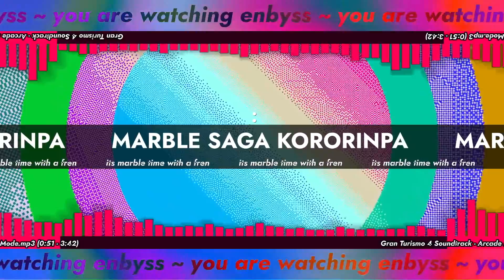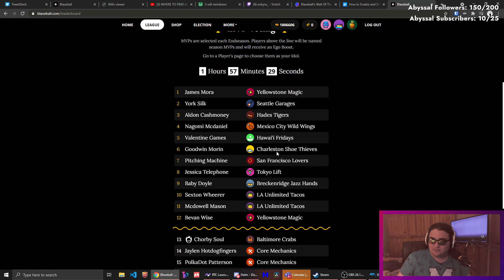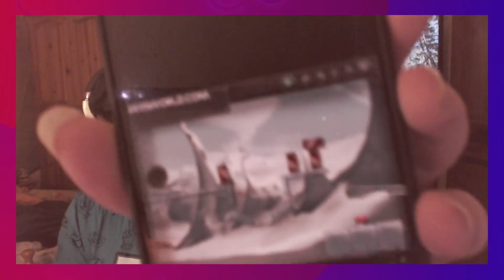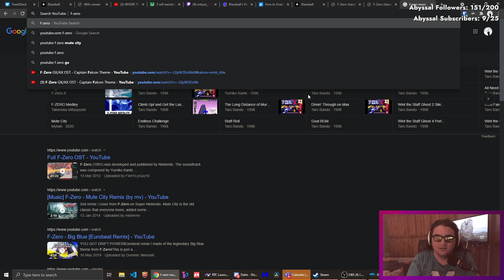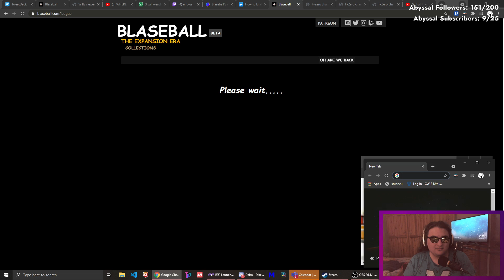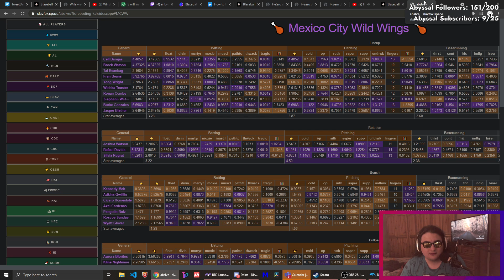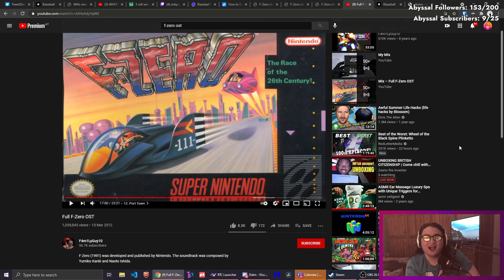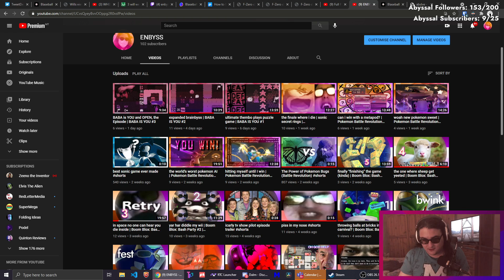[Fullstream] Marble Saga Kororinpa | Part 3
Streamed on 23rd April 2021.